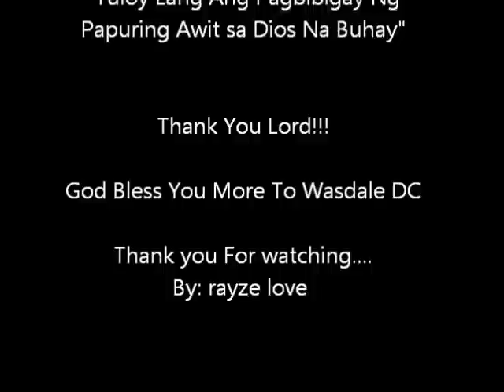Tuloy ang Awit performed by: JIL Wasdale DC Toronto,Canada